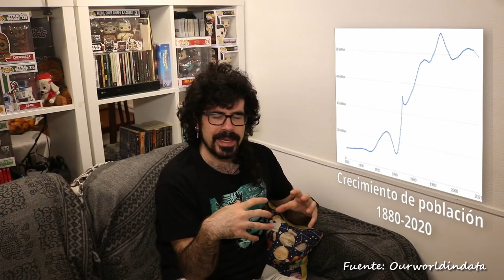¿Qué es la eutrofización? (Y qué tiene que ver con el ciclo de Haber?) | Notas al pie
En el vídeo anterior hablé sobre cómo un proceso químico industrial había cambiado la cantidad de recursos disponibles para los seres vivos, impulsando que haya ahora más vida que nunca antes. Es decir, le debemos al nitrógeno obtenido por el ciclo de Haber-Bosch el hecho de estar aquí.
Pero no todo iba a ser bueno con este ciclo. El exceso de nitrógeno también ha propiciado la proliferación de vida que podemos llamar "indeseada", como es el caso de las microalgas invasoras, que pueden dar lugar a un proceso llamado eutrofización, que es (o puede ser) un problema mucho más grave de lo que mucha gente entiende en la ESO cuando se lo explican.

Créditos:

Estudio de eutrofización en el Mar Menor (entrada de N en página 20):